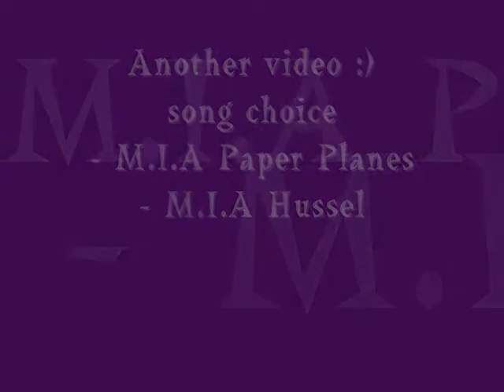pole dance clips #4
just practising. no class this week and am missing the excersize!